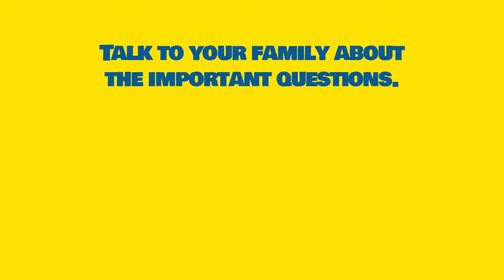Kids questions - Evacuate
Where will you go if you have to leave your house?